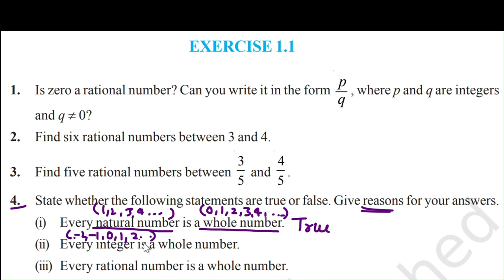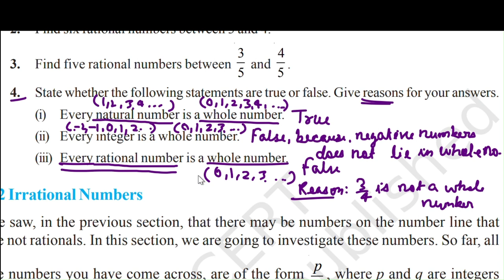Exercise 1.1 - NCERT Class 9th Mathematics CBSE Board/UP Board - Full Solution with Explanation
Full solution of Exercise 1.1 from class 9th NCERT Math Book is given in the video. This video consists of solutions of four questions given in exercise 1.1 of NCERT Math Book CBSE Board and UP Board.
The timestamps for solutions of four questions are as follows:
0:00 - Introduction
0:18 - Q.1
01:40 - Q.2
04:03 - Q.3
07:31 - Q.4